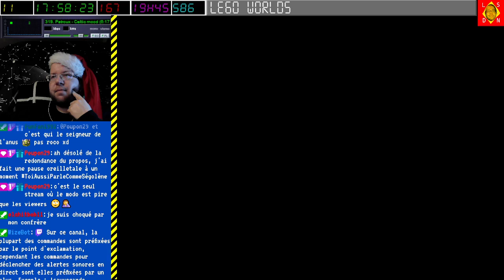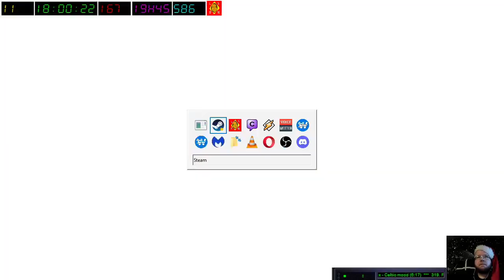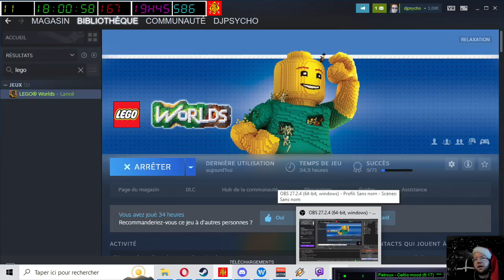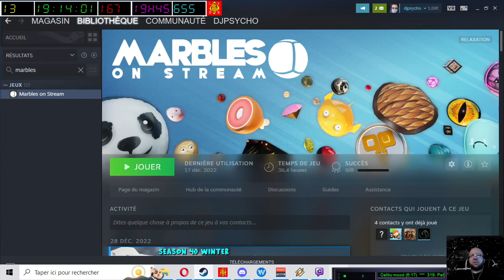[01-01-2023] LEGO Worlds [LSDN]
Avec Naïonet et AJclub06... Nous faisons les foufous pendant une heure sur une carte 'bac-à-sable' dans une forêt !